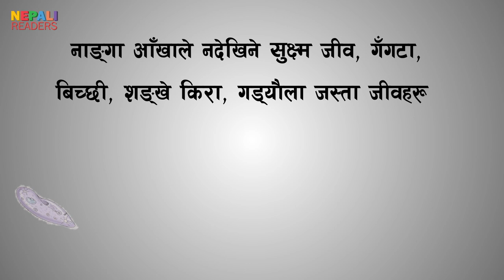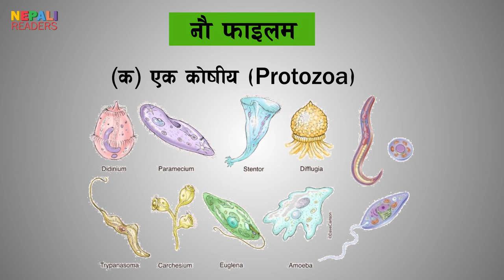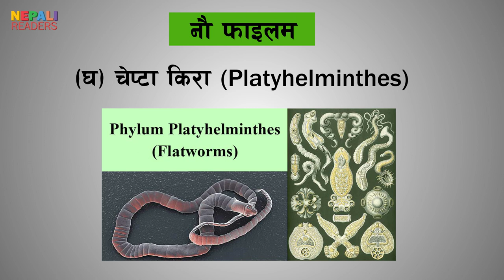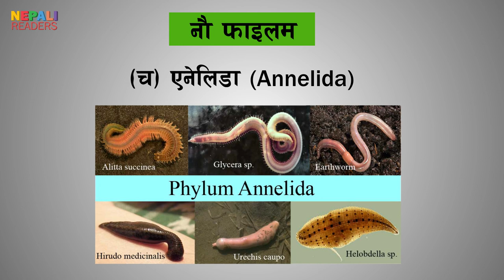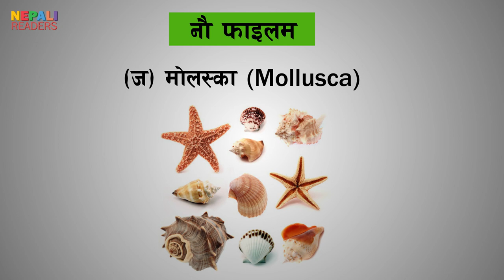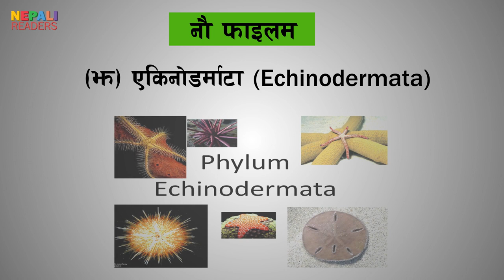ढाड नभएका जनावरहरु -Invertebrate - Class 5 - Science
An invertebrate is a cold-blooded animal with no backbone. Invertebrates can live on land—like insects, spiders, and worms—or in water. Marine invertebrates include crustaceans (such as crabs and lobsters), mollusks (such as squids and clams), and coral.